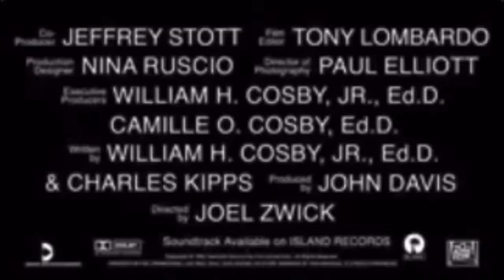Fat Albert Trailer at 0.125 Speed and at 360p Quality